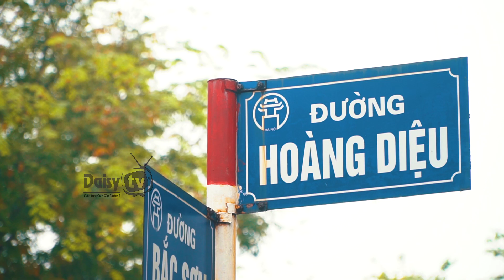Những điểm chụp ảnh quay phim lá rụng tại Hà Nội |Daisy Travel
Những điểm chụp ảnh quay phim lá rụng tại Hà Nội.
Lang thang trên phố phường Hà Nội mùa lá rụng. Một cảm giác nên thơ và nhẹ nhàng.

Các bạn tiện tay Like và Sub để ủng hộ tôi và đón xem những clip tiếp theo.